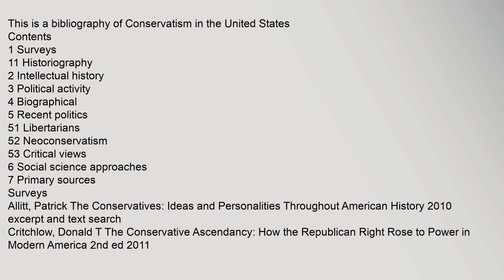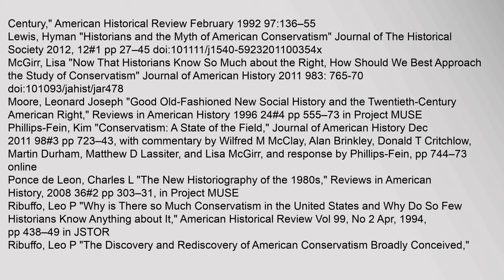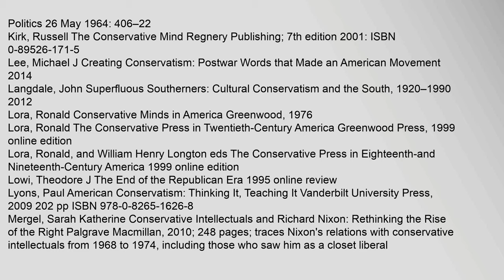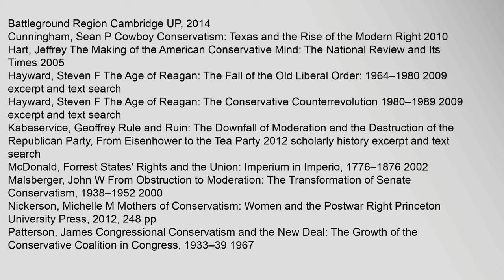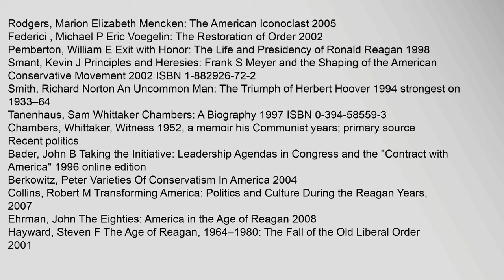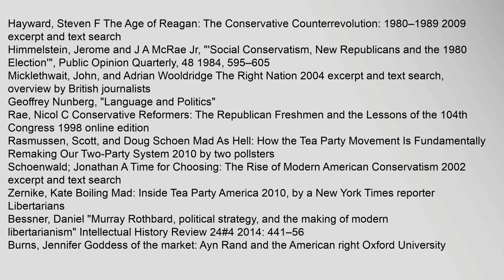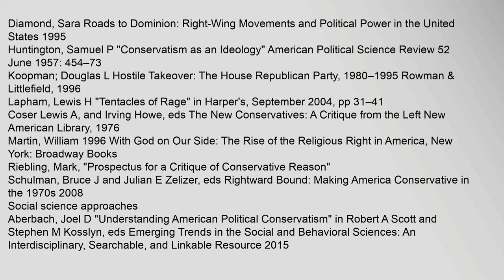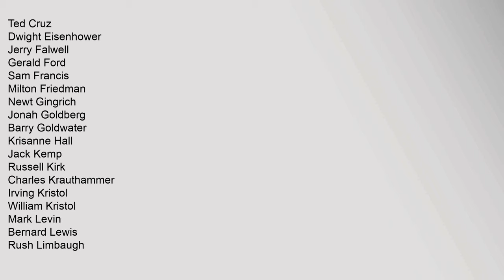Bibliography of conservatism in the United States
This,is,a,bibliography,of,Conservatism,in,the,United,States
Contents
1,Surveys
11,Historiography
2,Intellectual,history
3,Political,activity
4,Biographical
5,Recent,politics
51,Libertarians
52,Neoconservatism
53,Critical,views
6,Social,science,approaches
7,Primary,sources
Surveys
Allitt,,Patrick,The,Conservatives:,Ideas,and,Personalities,Throughout,American,History,2010,excerpt,and,text,search
Critchlow,,Donald,T,The,Conservative,Ascendancy:,How,the,Republican,Right,Rose,to,Power,in,Modern,America,2nd,ed,2011
Filler,,Louis,Dictionary,of,American,Conservatism,Philosophical,Library,,1987
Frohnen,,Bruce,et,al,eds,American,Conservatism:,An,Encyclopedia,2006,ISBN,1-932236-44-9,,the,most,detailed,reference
Schneider,,Gregory,The,Conservative,Century:,From,Reaction,to,Revolution,2009
Historiography
Brinkley,,Alan,"The,Problem,of,American,Conservatism,",American,Historical,Review,99,April,1994:,409–29